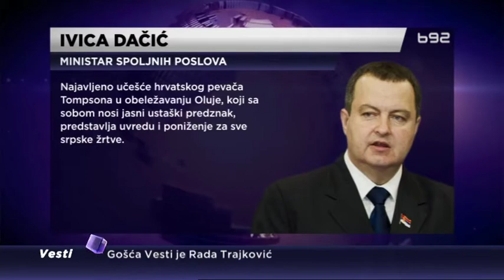B92: “Proslava Oluje”: Tompson peva na račun države, izjava Save Štrbca, 31.7.2017.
Kao i uvek u ovo doba godine, odnosi između Srbije i Hrvatske su nategnuti zbog proslave Oluje. Međutim, u Kninu se proslava seli na tvrđavu i ove godine u tom gradu neće nastupiti Marko Perković Tompson.